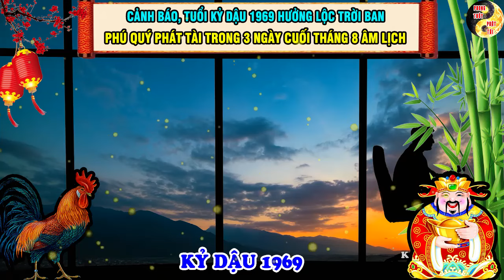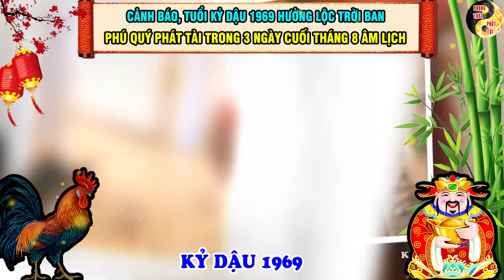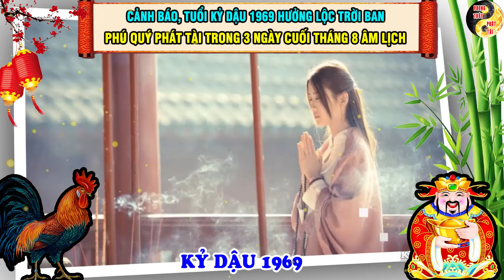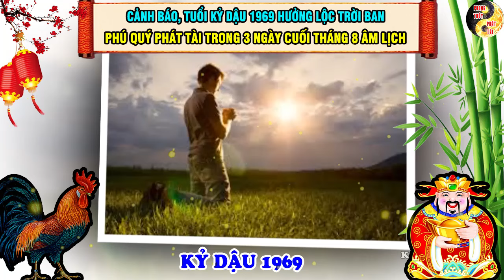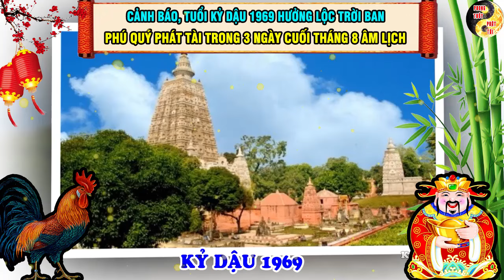Cảnh Báo, Tuổi Kỷ Dậu 1969 Hưởng Lộc Trời Ban, Phú Quý Phát Tài Trong 3 Ngày Cuối Tháng 8 Âm Lịch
Nội dung: Cảnh Báo, Tuổi Kỷ Dậu 1969 Hưởng Lộc Trời Ban, Phú Quý Phát Tài Trong 3 Ngày Cuối Tháng 8 Âm Lịch.